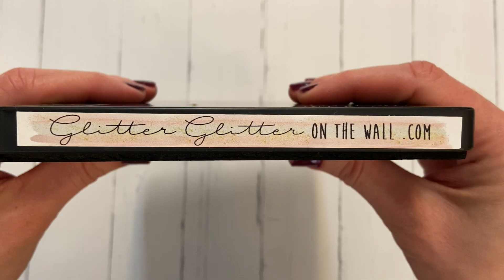How to make a Glitter, Glitter on the Wall Butterfly Pinched Bow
In this tutorial you will learn how to make a double Butterfly Pinched Bow. I used a soft chunky glitter and faux leather fabric. Dental floss is the key to tying the center! This bow die was created by Glitter, Glitter on the Wall. You can find this and other adorable crafting/bow accessories at glitterglitteronthewall.com.

Happy Bow Making!